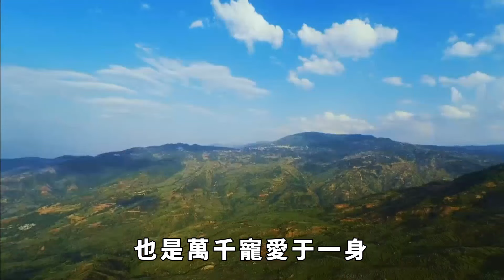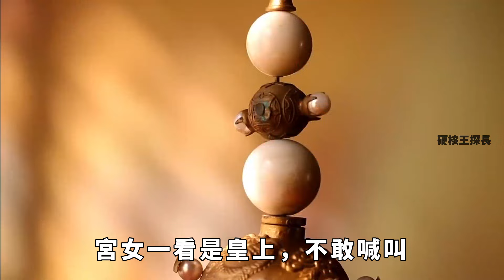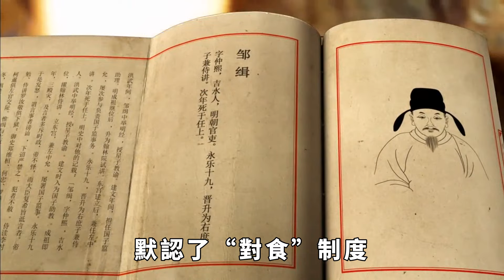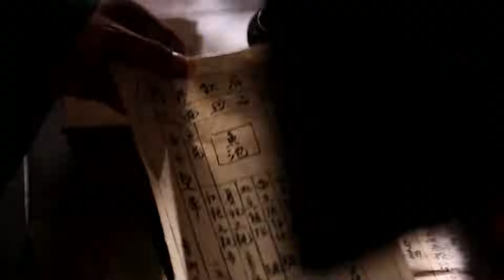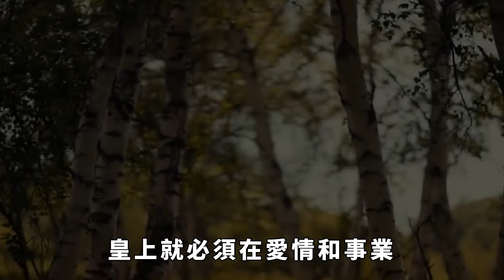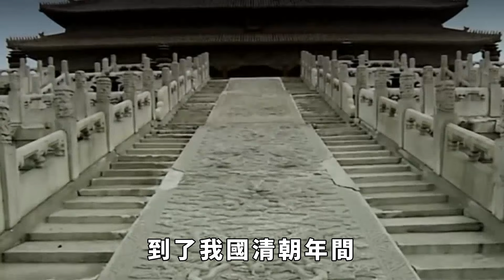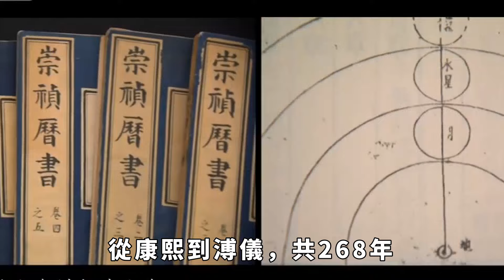妃子超過50歲不能侍寢，人老珠黃並不是重點,背後原因太現實【硬核王探長】歷史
妃子超過50歲不能侍寢，人老珠黃並不是重點,背後原因太現實【硬核王探長】
“一入侯門深似海，從此高牆斷紅塵”，被選入宮看起來是一件大好事，存在一人得道，雞犬升天的可能性。
就像楊貴妃那樣，一朝選在君王側，連自己的娘家人也跟著沾光，哥哥封侯拜相，姐姐也被皇帝寵倖，無比榮光。